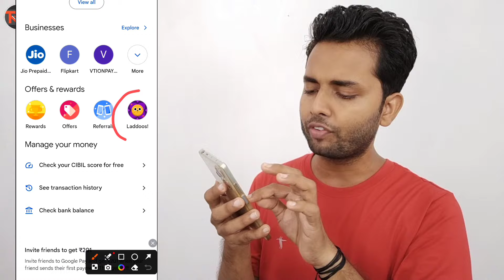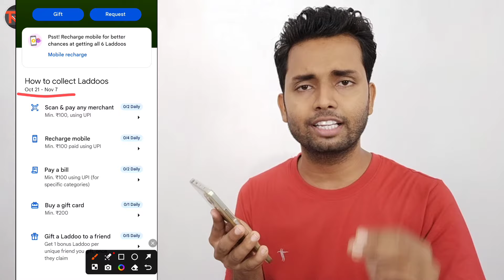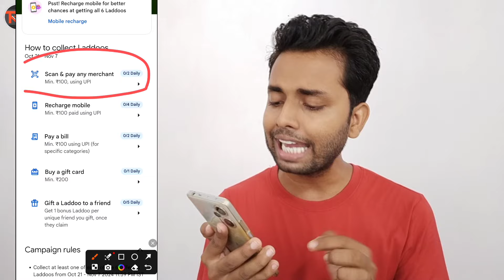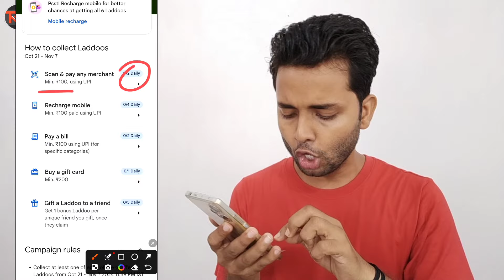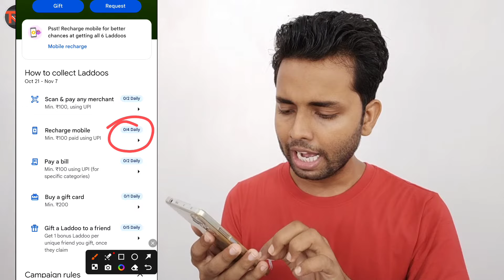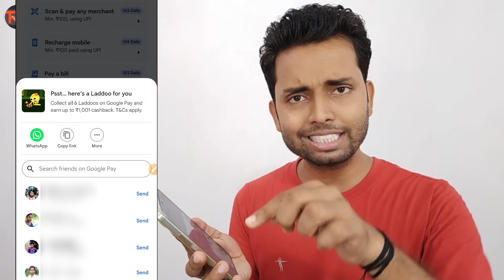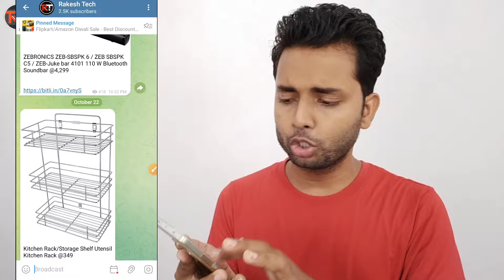Earn ₹51 - ₹1001 Google Pay Diwali Laddoos Offer 2024 | Google Pay Diwali Earning Offer 2024 🔥🔥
Today I want to show you Earn ₹51 - ₹1001 Google Pay Diwali Laddoos Offer 2024 . Google Pay Diwali Earning Offer 2024 .

name : rakeshtech100

name : rakeshtech100